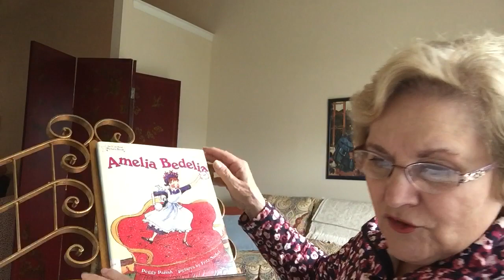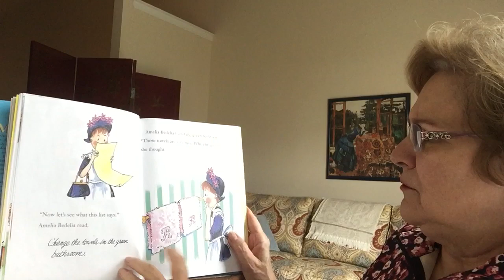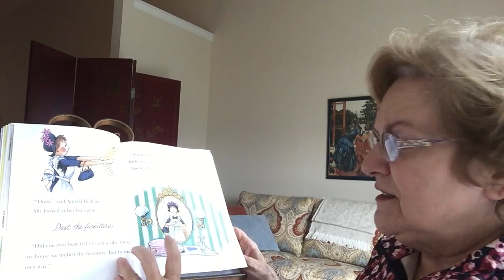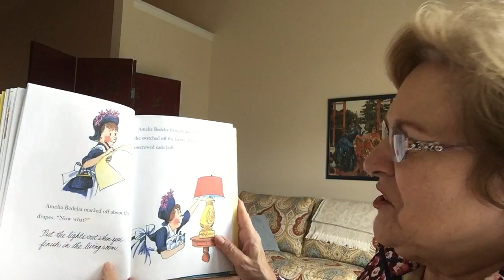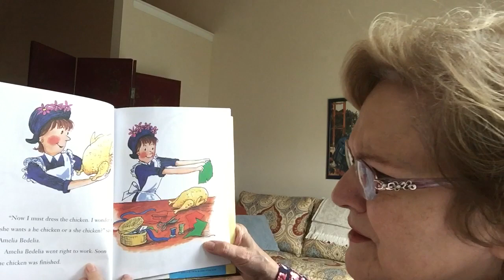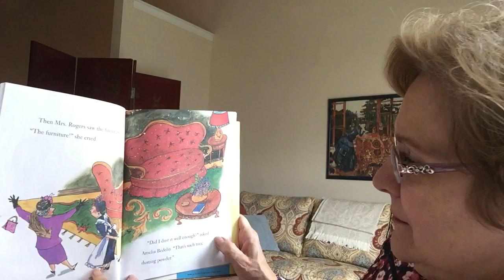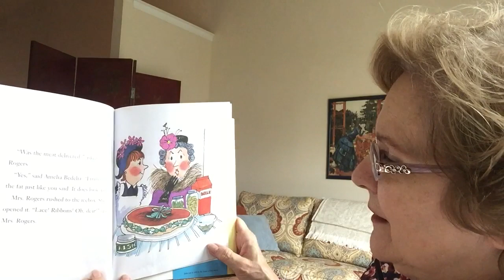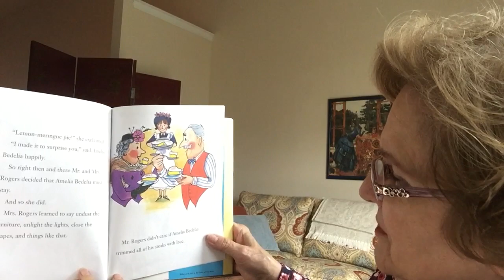"Amelia Bedelia" by Peggy Parish, pictures by Fritz Siebel, read by Sally Gunn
Amelia Bedelia  is a charming, hardworking housekeeper who does literally what the Rogers family asks her to do. But when it comes to baking, she never mixes up anything - except for the most delicious pies.
She takes everything literally, instead of by its commonly understood definition.  She doesn't have common sense, but she has a heart of gold.
It is silly and funny.